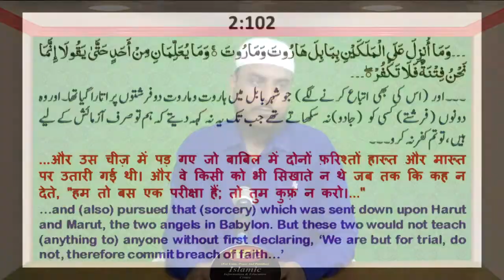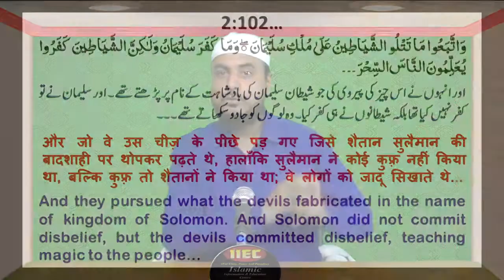Kya Do Farishton Ne Logo Ko Jadu Sikhaya Tha (Hakikat) | क्या दो फरिश्तों ने लोगो को जादू सिखाया था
क्या दो फरिश्तों ने लोगो को जादू सिखाया था

WEEKLY LECTURES
REFERENCE BOOKS LIBRARY
LITERATURE DISTRIBUTION
MARRIAGE BUREAU
ISLAMIC BANKING SYTEM
DINI EDUCATION

JAZAK ALLAH